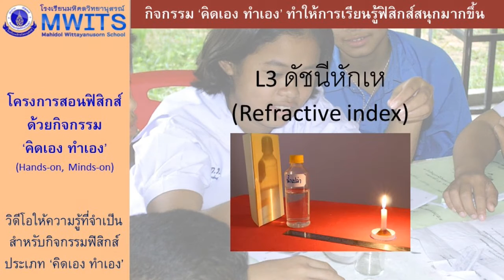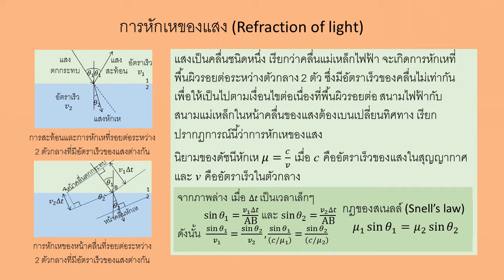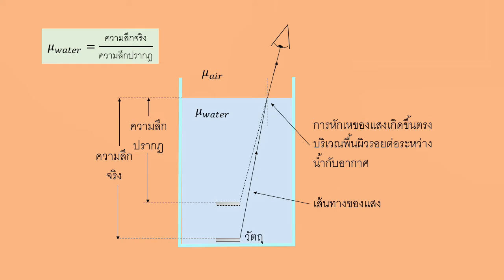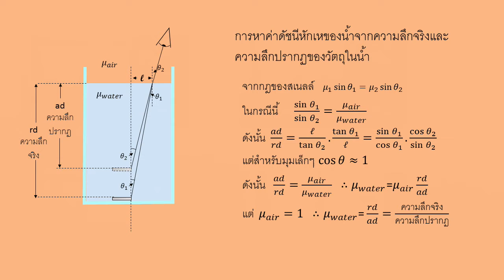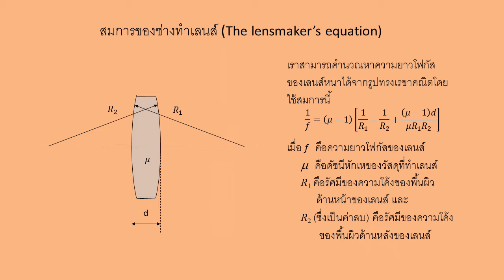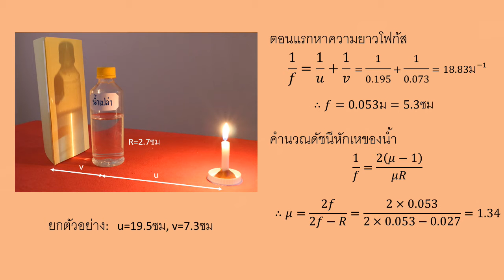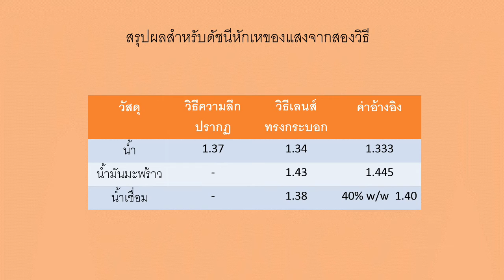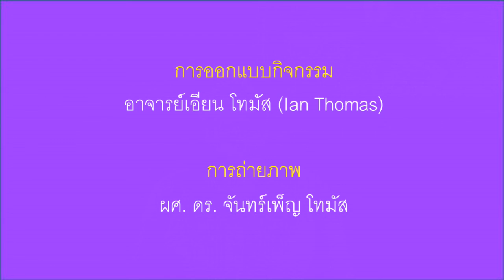L3 ดัชนีหักเห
ในกิจกรรม “คิดเอง-ทำเอง” นี้ จะแสดงวิธีการ 2 วิธี ในการวัดค่าดัชนีหักเหของแสง